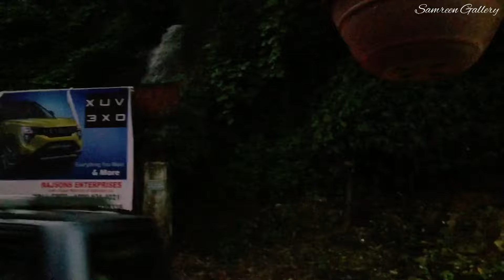Jalpaiguri to Gangtok | Gangtok MG marg 🫶🏻 | sikkim aa gye 😍